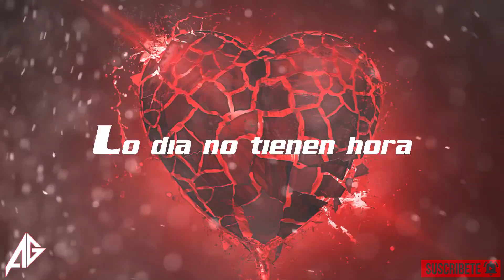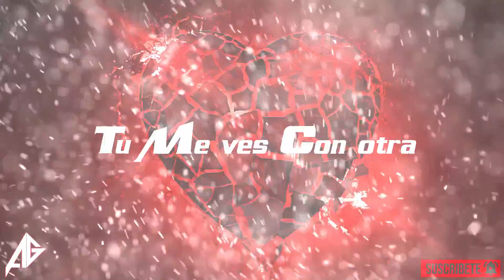DON PHILLY - DILE A TU MARIDO